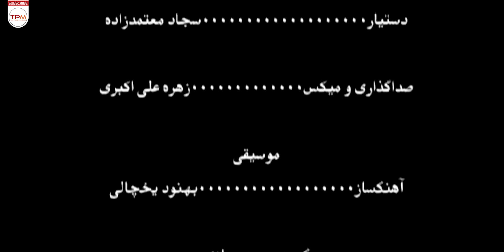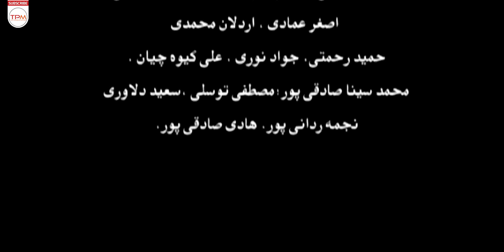مهدی سلوکی، مهدی فقیه در فیلم ایرانی نقطه آغاز به کارگردانی علی عطشانی - Noghte Aghaz Film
فیلم «نقطه آغاز» از جایی شروع می شود که مهندس «مجید» به وصیت پدر به اصفهان می رود تا فعالیت کارگاه منبت کاری را دوباره آغاز کند. امّا با ملاقات دایی خویش بر سر دو راهی قرار می گیرد.

خلاصه فیلم سینمایی ایرانی نقطه آغاز👆👆👆👆
About Film Irani Noghte Aghaz
The movie "Starting Point" starts from the place where the engineer "Majid" goes to Isfahan by his father's will to restart the woodcarving workshop. But when he meets his uncle, he finds himself on two paths.
عوامل فیلم سینمایی ایرانی نقطه آغاز
کارگردان: علی عطشانی
نویسندگان: صابراله دادیان، علیرضا محمودی
بازیگران فیلم ایرانی نقطه آغاز
بازیگران این فیلم: مهدی سلوکی، مهدی فقیه، مهران رجبی، محمد میانداری، گوهر شاهدمهابادی، حسام شجای، امین عامری، مصطفی بیگدلی و ...